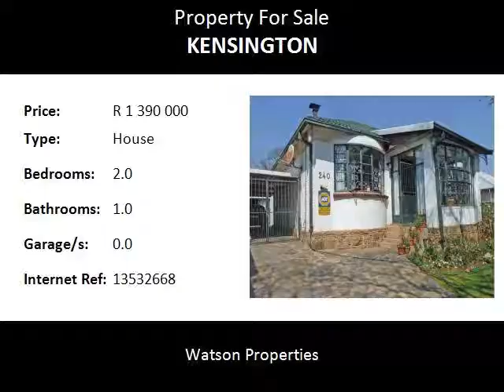2.0 Bedroom House For Sale in Kensington, Johannesburg, South Africa for ZAR R 1 390 000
Bedrooms: 2.0
Bathrooms: 1.0
Garages: 0.0
Price: R 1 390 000

Property Description:

Lovely well maintained property in heart of Kensington!
This large 990sq metre property is situated in a prime location, close to good schools and other amenities within the immediate area. It consists of two spacious bedrooms with built-in cupboards, Oregon pine floors and pressed ceilings there is one full bathroom with a shower, bath, basin and toilet. There is a large lounge with fireplace, separate dining room both with well-maintained Oregon pine floors, and pressed ceilings. Kitchen is country style, with gas hob and stove, extractor fan with Oregon pine cupboards, and floors, outside there is a splash pool set in a well-established garden with plenty of room to plants flower beds and for children to play. Security is good with electric fence, and an alarm system, automated gate, Windows are steeled framed and have burglar proofing. Roof is tiled, there are staff rooms that could be turned into a small flat as extra income. This property has two covered carports.Truly a lovely property!
Close to Eastgate, Bedford Centre, Park Meadows Shopping Centre, Bedford Gardens Hospital, N3, ORTambo International Airport, Johannesburg Central Business District.
Assumption Convent, Bishop Bavin, Redham, St Benedicts, St Andrews, Saheti, Jeppe Preparatory, Jeppe Boys, Jeppe Girls, Leicester Road, Bedfordview Primary, Kensington Ridge.